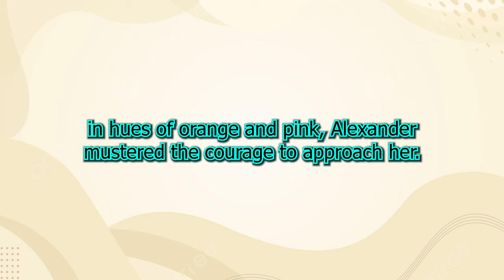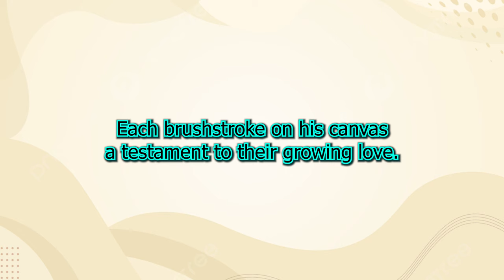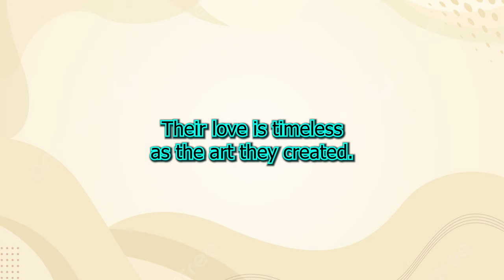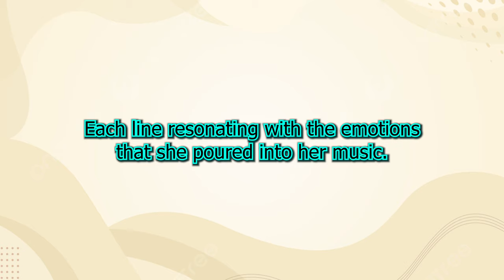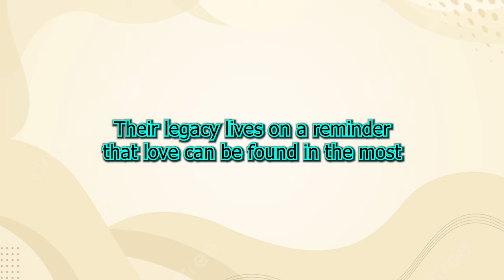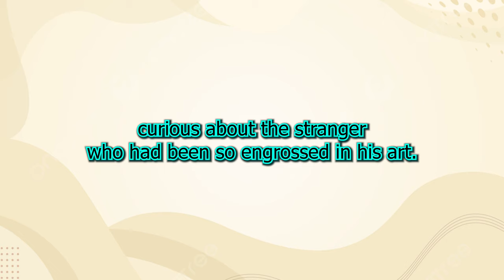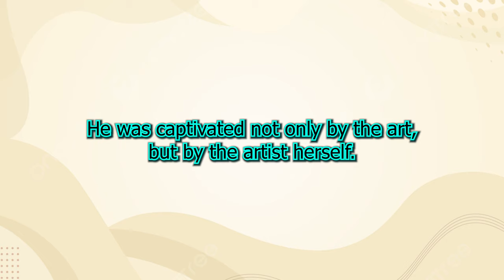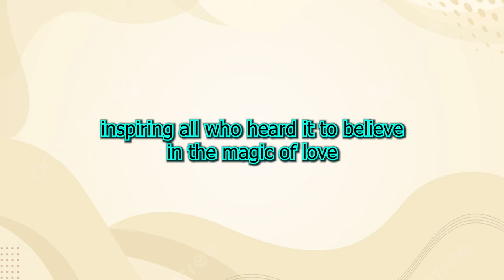Immediately Improve Your ENGLISH by LISTENING to Stories ! Love Story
I have prepared a video that will improve your English listening and help you with your English speaking. I hope it is useful for you. enjoy your work.